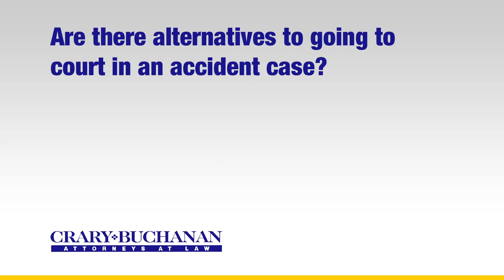Are there alternatives to going to court in an accident case?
Are there alternatives to going to court in an accident case? | Crary Buchanan Attorneys at Law | Personal Injury Law | 759 South Federal Highway, Suite 106, Stuart, Florida 34994 | | Dedicated Legal Advocates Since 1927